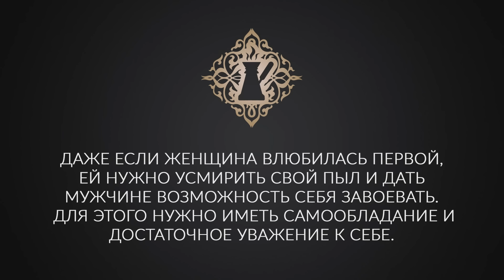ЧУДЕСА ЛЮБВИ. Как не завоёвывать мужчину? Адакофе 107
Давайте поговорим о превратностях и чудесах любви, а также о техниках, которые, возможно, помогут кому-то привлечь мужчину в свою жизнь.

Это видео -  очередная "сбежавшая" чашечка кофе из виртуальной кофейни Ады Кондэ. Чашечка кофе со смыслом #107☕

В любовных историях, когда человек, нередко женщина, держится за какую-то идею, которая маловероятна, которая в настоящем мешает быть женщиной, мешает рассматривать другие варианты, настораживает то, что женщина не знает, чего она хочет.
Когда женщина начинает испытывать чувства, несоразмерные с реальным положением вещей, это всегда говорит об идеализации. Нередко женщина встречает мужчину, и у неё появляется некий аванс чувств ещё до того, как мужчина каким-либо образом показал, каков он с ней, что он готов сделать для их отношений. Любая идеализация ведёт к разрушению.
Настоящая зрелая любовь всегда подкрепляется действиями со стороны партнёра.
Даже если женщина влюбилась первой, ей нужно усмирить свой пыл и дать мужчине возможность себя завоевать, для этого нужно иметь самообладание и достаточное уважение к себе.

Напишите в комментариях: поделитесь вашей историей юношеской влюблённости. В какой момент и почему вы остудили свой пыл?

С любовью,
♥️ Ваша Ада Кондэ